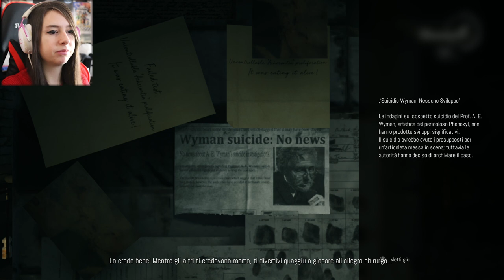MO PARTE LA SHIP | REMOTHERED: BROKEN PORCELAIN #4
Riusciamo a raggiungere gli 80 Likes? ♥
► DONAZIONI◄
Da indicare sulla busta/pacco:
• Il destinatario:
Mariangela Benevento